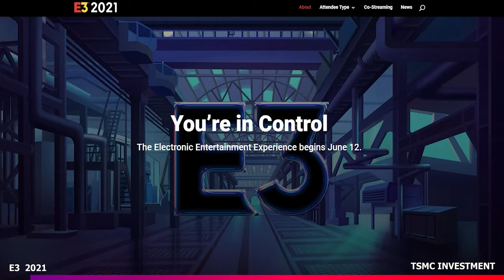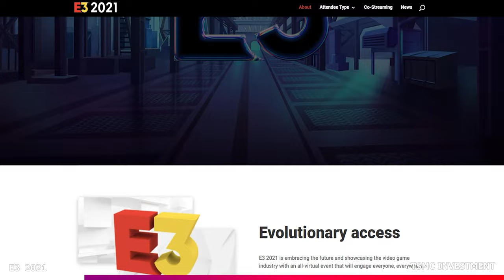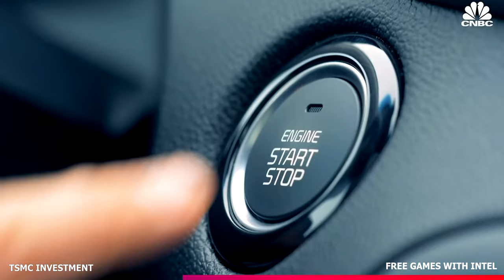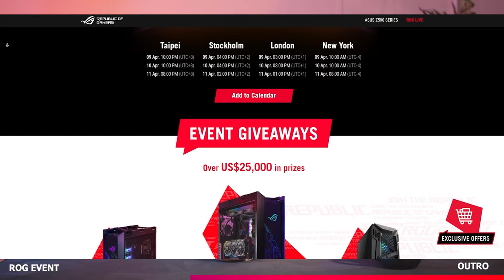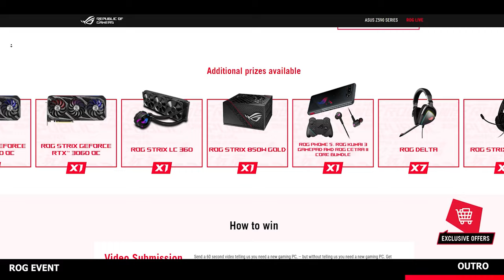Cheaters Busted, Win ROG hardware, E3 2021 | Overclockers UK | News Weekly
Welcome to the 14th episode for 2021 of OVERCLOCKERS UK NEWS WEEKLY - our weekly series where we cover the latest hardware and gaming news!

00:25 - Loot Boxes
01:54 - Police bust 'world's biggest' video-game-cheat
03:32 - Lego Star Wars
04:44 - E3
05:38 - TSMC
06:54 - Games Free with Intel
08:01 - Lian Li 011 D Mini Snow
09:02 - Asus ROG Event